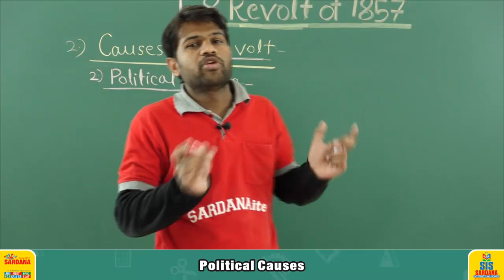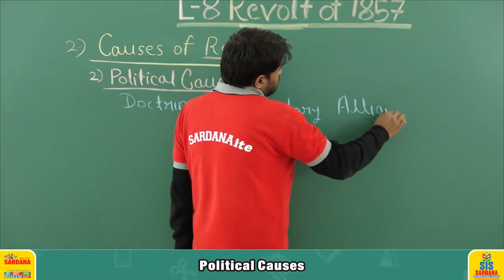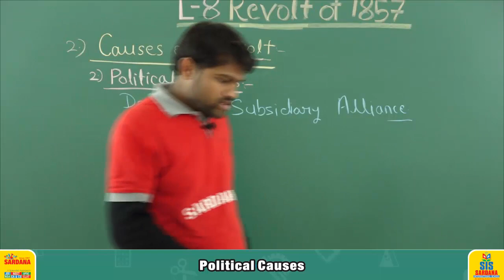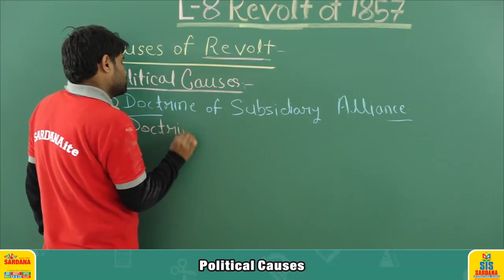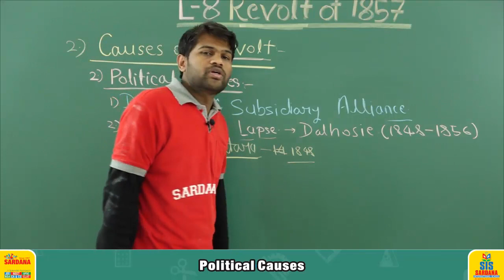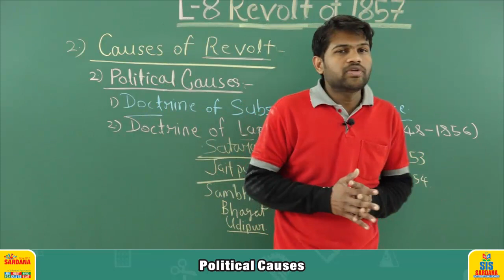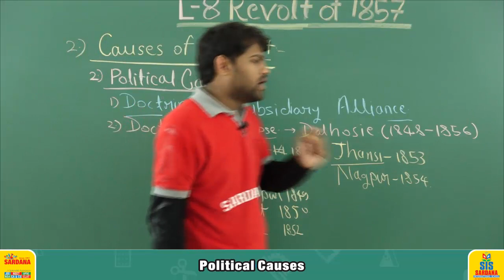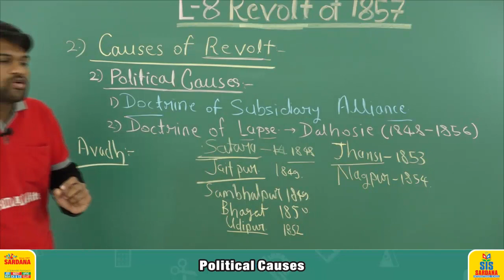SSC | Political Causes | History